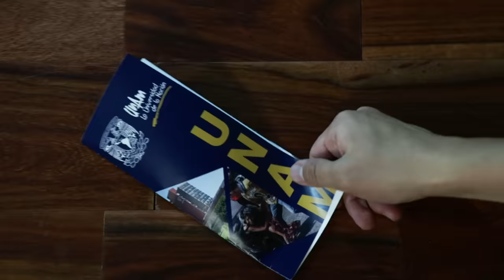Si Las Universidades de México Fueran Personas | SKETCH | QueParió! ft. Gonzok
Desde la UNAM y el IPN, hasta el Tec, la Ibero y muchas más.